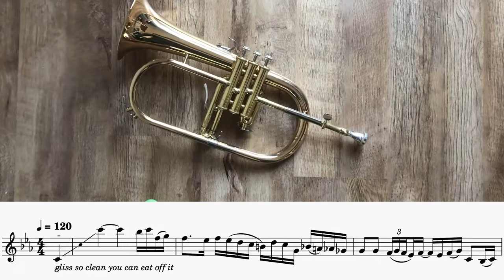What if Smooth Criminal had a flugelhorn solo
Many thanks to @GeorgeCollier for the collab. Go check his channel for more transcriptions of all kinds of solos!